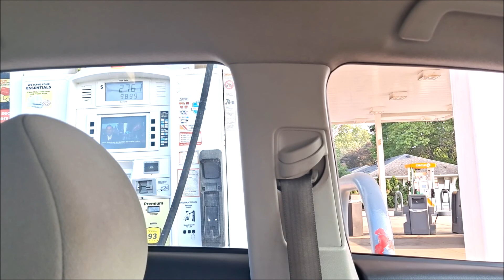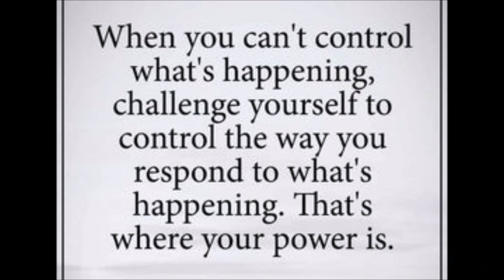HAPPY BDAY, TELUTCHIE!/ PANSIT PARA SA MAHABANG BUHAY